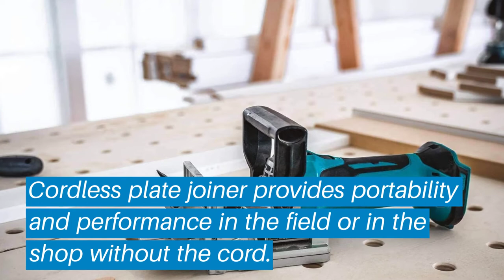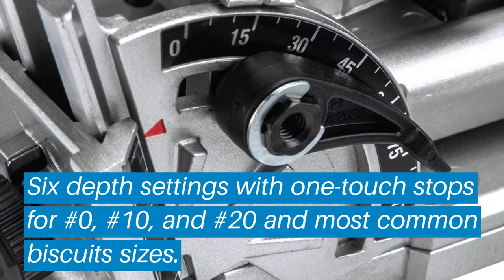Top 5 Best Biscuit Joiners: Best Biscuit Joiners Reviews | Top Best Biscuit Joiners (Buying Guide)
✅ Are you Thinking to purchase the best Best Biscuit Joiners? This video will help exactly which are the best budget Best Biscuit Joiners on the market today.

⬇️Click to Show More⬇️

TruePower 01-0102
Makita XJP03Z
Makita PJ7000
PORTER-CABLE 557
DEWALT DW682K

Don’t miss this in-depth review of the best Best Biscuit Joinerss for the money, and enjoy your first or new Best Biscuit Joinerss buying.